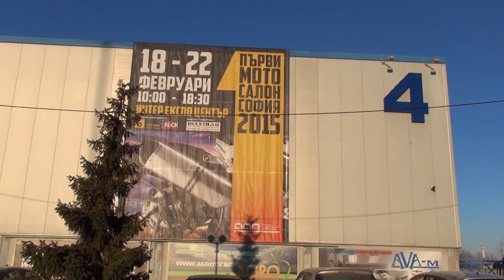Viky Italy Minimoto Exterior and Interior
Kids motorcycle seen from outside and inside - Viky Italy Minimoto.

The motorcycle was presented at Sofia First Motorcycle Show 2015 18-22 February 2015.

The video is available in 3D at